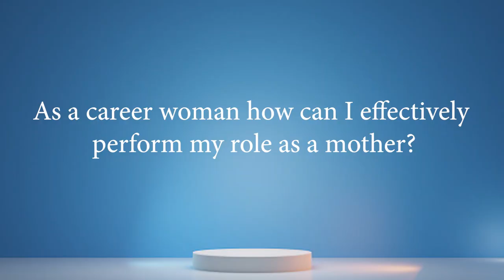FAMILY AND CAREER: CAN WE HAVE A BALANCE? | Faith A. Oyedepo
This video is for both the single and married and surely will be a blessing to you! Be blessed as you watch!

Be blessed by these resources, in Jesus Name!